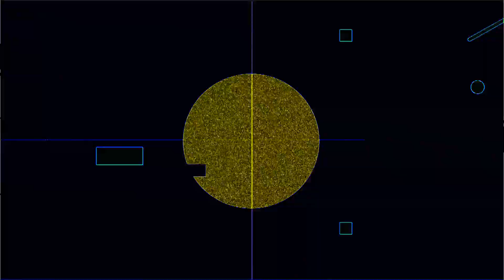480 BPM 5/4 Metronome